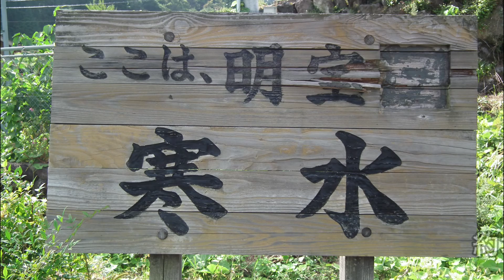郡上市明宝 寒水（かのみず）の掛踊.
岐阜県郡上市明宝寒水（かのみず）地区に古くから伝わる伝統行事です。
大勢のカメラマンで賑わっていました。